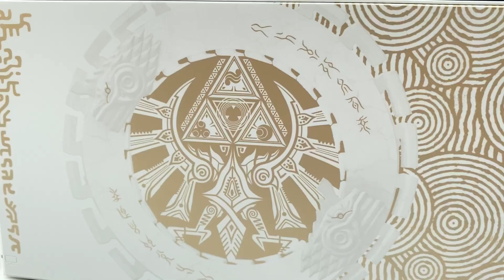IT’S HERE!! Tears of the Kingdom switch unboxing 🎉 | the legend of zelda: totk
AHHH ITS HERE!!

my boyfie gifted me the switch for our anniversary present and oh my gosh it’s so beautiful

🍄 subtitles were written and added by the wonderful Sim; 🍄  @simgul

🌸 if you would like to support me monetarily, you can do so here!! 🌸

🎈  First song :
🎁 Second song :

🎉 hashtags 🎉